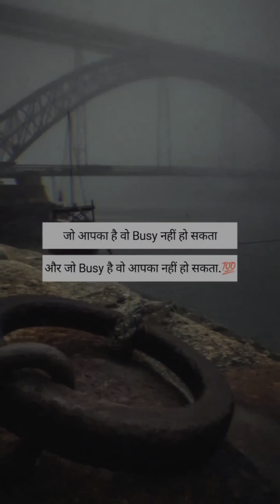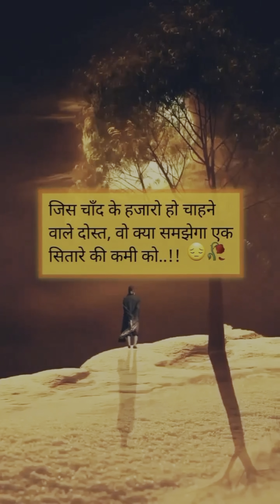sad Sad Status Video WhatsApp Status Instagram Reels Video 4K Video Status FHD Video Status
Sad song , Heart broken song , Break up song 💔 | Arijit Singh sad song , Best mashup sad song 💔😭